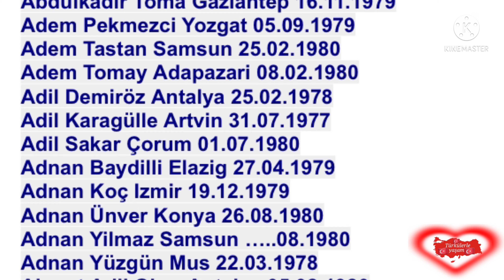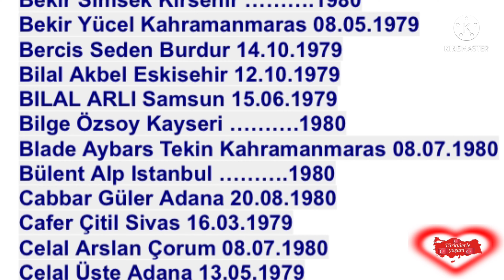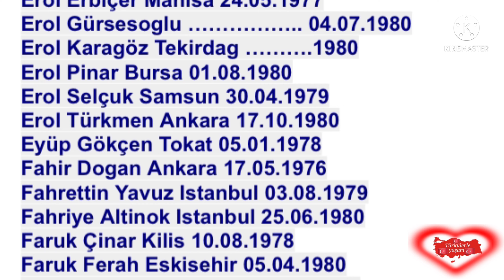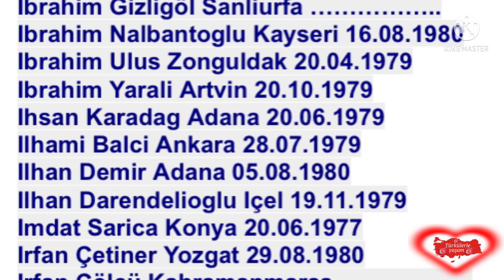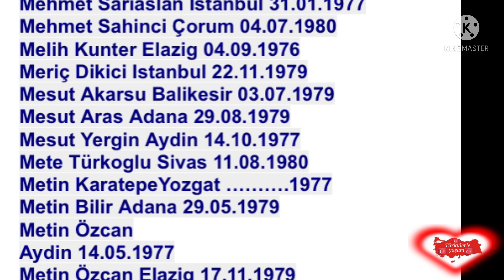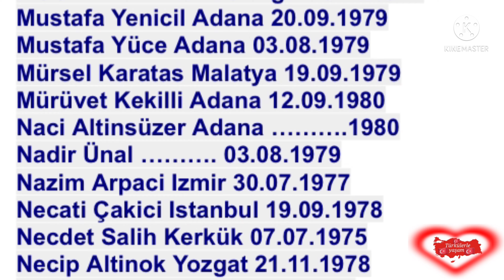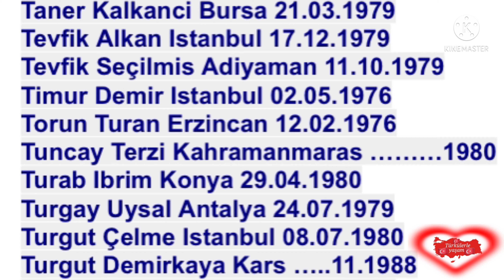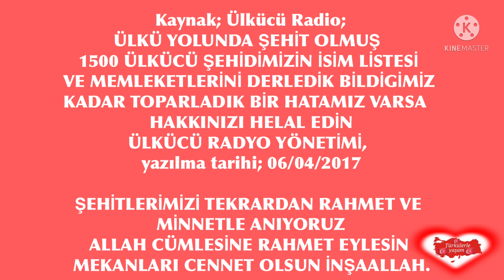Ülkücü Şehitlerimizin isim listesi